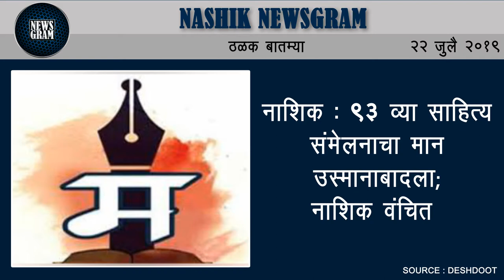नाशिक : ९३ व्या साहित्य संमेलनाचा मान उस्मानाबादला | Nashik Newsgram | 22 July 2019